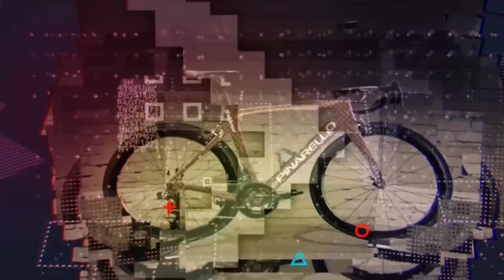CUSTOMIZZO UN PAIO DI SCARPE DA CICLISMO